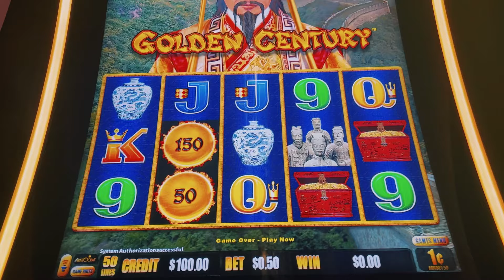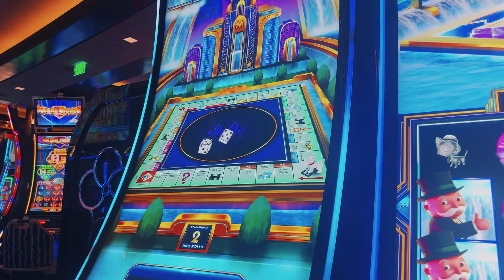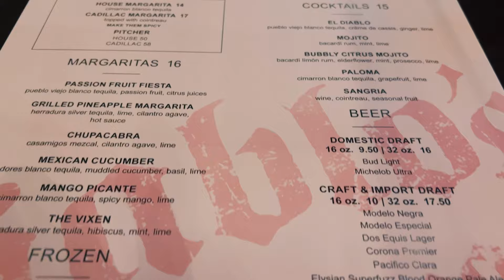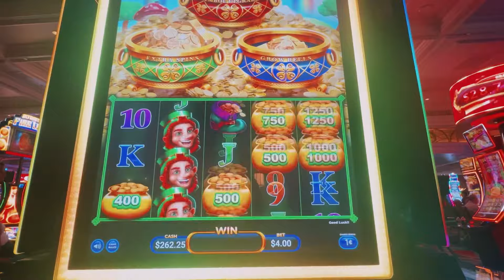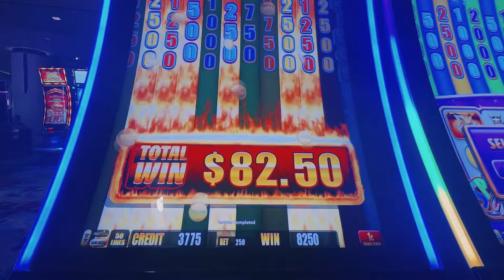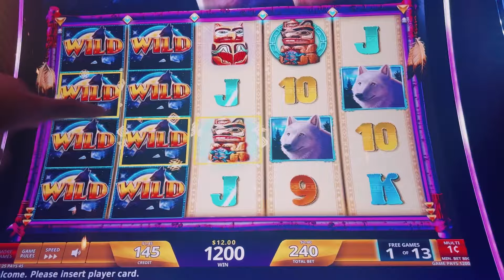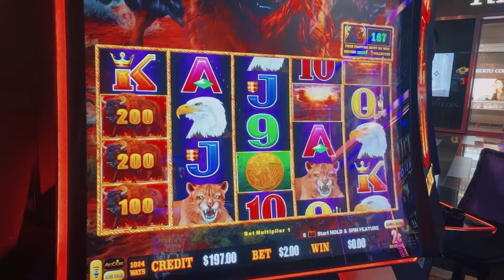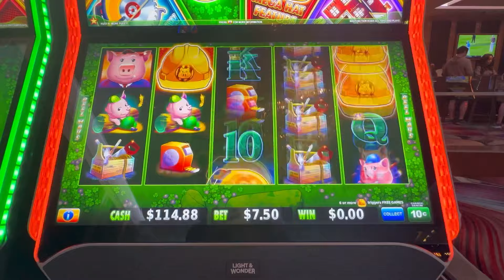LAS VEGAS VLOG! AUGUST 2023 DAY 2! CASINO HOPPING & OCEAN PRIME!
We bounce around the strip and get some good and bad slot machine action! Grab some small bites at Ocean Prime restaurant and try some interesting desserts at the end of the night.